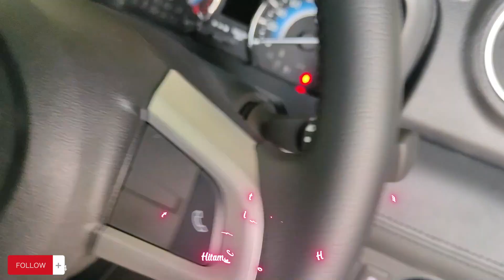REKOMENDASI SARUNG STIR MOBIL BAHAN KULIT ASLI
silahkan kepoin disini:
toko t*kt*k: @rahidmanday
toko sh*pe*: rahidmanday

Cover sarung stir mobil. Sarung setir ini berbahan PVC dan PU.
sangat nyaman untuk dipegang saat mengendarai mobil Anda.
sangat cocok untuk interior design mobil kalian.
agar dapat mempercantik, memperbagus design mobil dalam kalian.
Diameter Ukuran sarung stir 37-38 cm (Universal)
Tersedia 5 Warna : Hitam Putih. Hitam Merah. Merah Maroon
Hitam Coklat. Hitam Hitam.
Diameter ukuran 42 CM  (Ukuran XL )
Tersedia 2 Warna : Hitam Putih. Hitam Hitam.
Diameter ukuran  45 cm (Ukuran XXL).